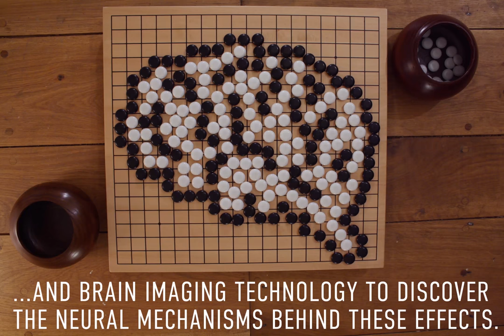Can a Microdose of LSD Enhance Creativity?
How does taking tiny doses of LSD impact mood, cognition and creativity?

The Beckley Foundation is putting together a scientific study to find out. Support the world's first brain imaging study on LSD microdosing and help us raise the further £60,000 we need to complete the research.